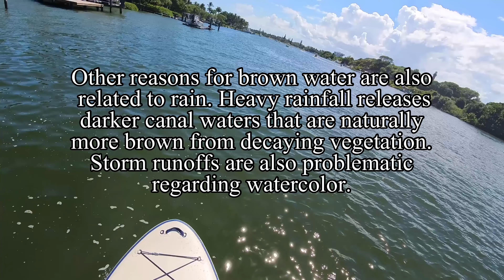Water Turns Brown in Jupiter, Florida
Jupiter in Florida is must see!!